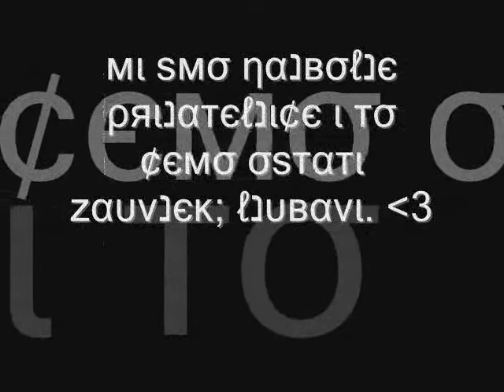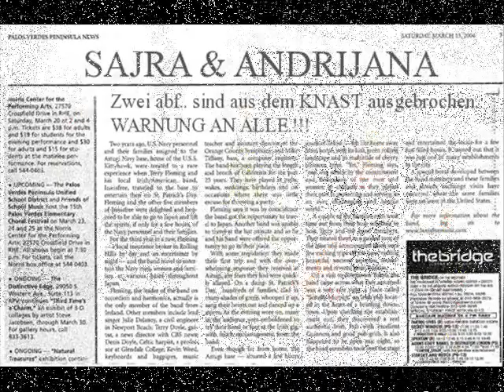VOLiM TE ABF x3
SAJRA & ANDRii... ABF'z FÜR iiMMER. :)